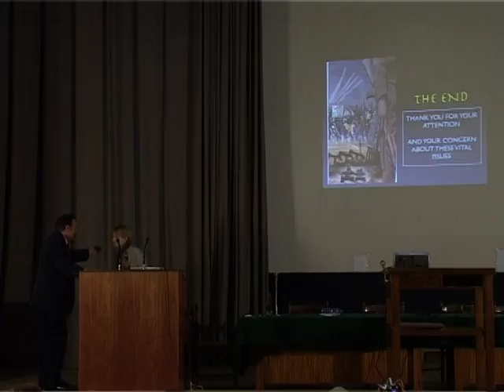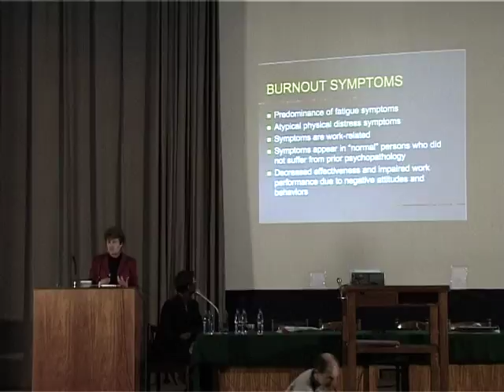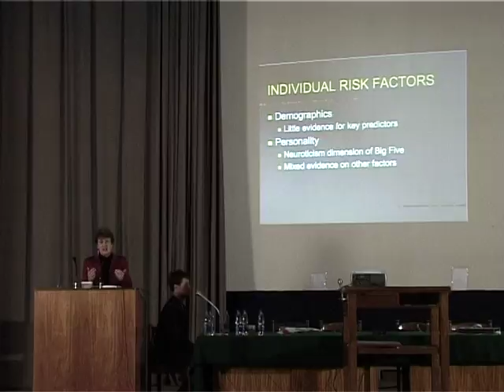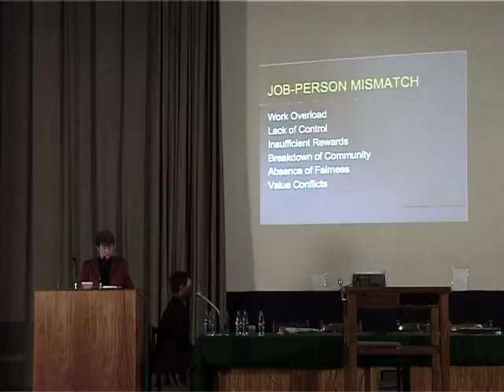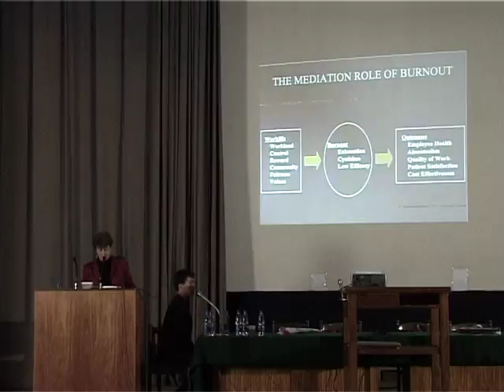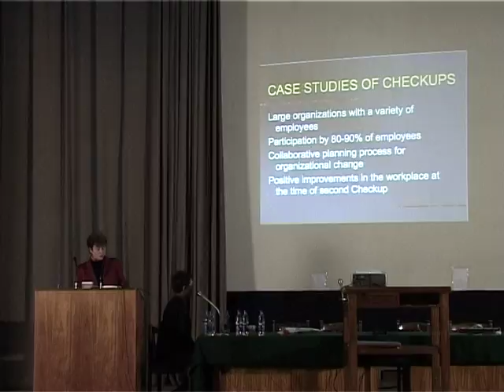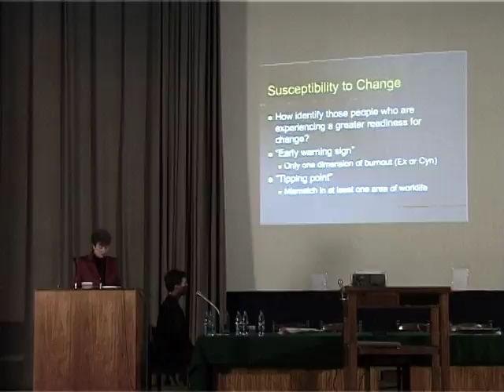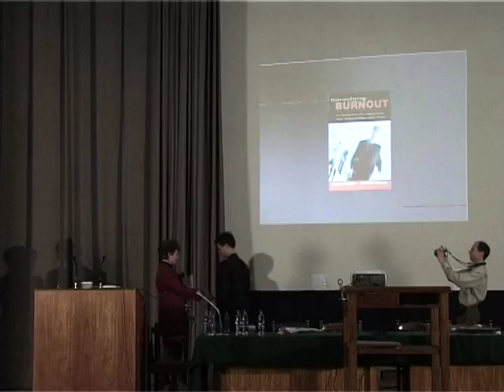Кристина Маслак. Стресс на рабочем месте и синдром выгорания. МГУ 2006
Christina Maslach is Professor of Psychology and Vice Provost of Undergraduate Education at the University of California at Berkeley. Currently, she is also serving as the interim Dean of the Undergraduate Division of the College of Letters and Science. She received her A.B., magna cum laude, in Social Relations from Harvard-Radcliffe College in 1967, and her Ph.D. in Psychology from Stanford University in 1971. She has conducted research in a number of areas within social and health psychology.  However, she is best known as one of the pioneering researchers on job burnout, and the author of the Maslach Burnout Inventory (MBI), the most widely used research measure in the burnout field. In addition to numerous articles, her books on this topic include Burnout: The Cost of Caring; the co-edited volume, Professional Burnout: Recent Developments in Theory and Research (with Wilmar Schaufeli); The Truth About Burnout (with Michael Leiter); Preventing Burnout and Building Engagement: A Complete Program for Organizational Renewal (with Michael Leiter), and Banishing Burnout: Six Strategies for Improving Your Relationship with Work (with Michael Leiter). The latter publications are based on Professor Maslach's work as a consultant with various organizations on issues of job burnout.   In 1997, Professor Maslach received national recognition as "Professor of the Year", an award made by the Carnegie Foundation and the Council for the Advancement and Support of Education (CASE). Among Professor Maslach's other honors are the presidency of the Western Psychological Association, the Distinguished Teaching Award and the Social Sciences Service Award from the University of California at Berkeley, and her selection as a Fellow of the American Association for the Advancement of Science (which cited her "For groundbreaking work on the applications of social psychology to contemporary problems").   Professor Maslach's administrative positions include Faculty Assistant (to the Chancellor) on the Status of Women, and Vice-Chair of the Psychology Department. Previously, she chaired the Chancellor's Commission on Responses to a Changing Student Body and wrote its final report, "Promoting Student Success at Berkeley" (more popularly known as the Maslach Report). She was the Vice-Chair of the Faculty Senate at Berkeley in 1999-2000, and served as Chair in 2000. In 2001 she became the Vice Provost for Undergraduate Education.